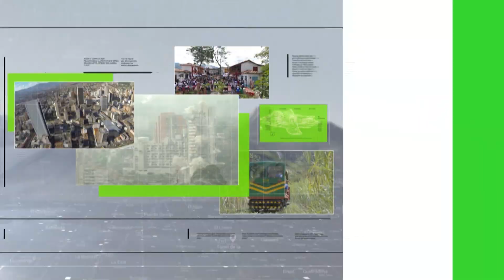No va más la medida del acordeón - Teleantioquia Noticias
El gobernador encargado de Antioquia, Luis Fernando Suárez, anunció este mediodía que a partir de mañana 10 de mayo, se flexibilizarán las medidas restrictivas en el departamento para garantizar una reactivación económica, gradual y segura.